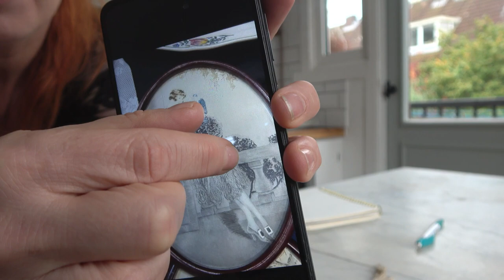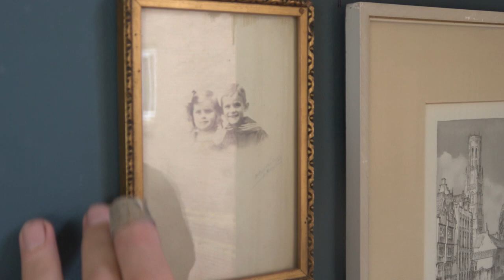Lets Change this Kitchen! | Amazing Vintage Finds & A 100 Year Old Brick Wall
Lets change this kitchen! My 100 year old brick wall is finished and some beautiful things are added to the space.
I want to create a space that feels like a big warm HUG!
Besides feeling very inspired and exited about working on my kitchen makeoverI also want to start finishing all kinds of little DIY jobs in my living-room, bedroom and in the baby nursery so I made a list of all the jobs to do.
It feels nice to have a plan!

Also,... a little baby update (little Nolan is 3 weeks old now).
I really hope you'll enjoy watching this video.